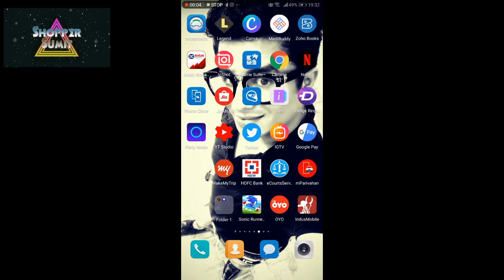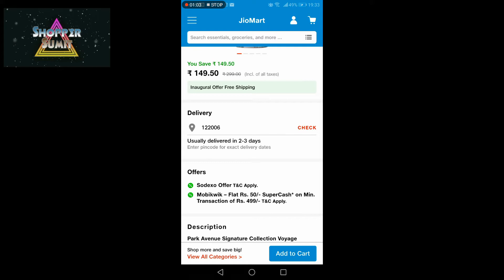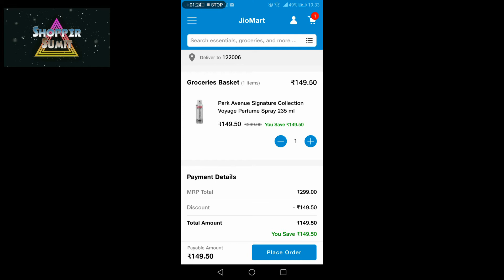Park Avenue deo 50% off 149.50 shopping vlog marketing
Shopper Sumit is a channels where you will get all discounted price products at one single place with Review and expert advice by Sumit

If you want to know more about products or any information please dm me.

I am sure you will definitely get a good price of all products which noone can beat..!!

This product you cna buy on Jio mart if you want to download please click the below link